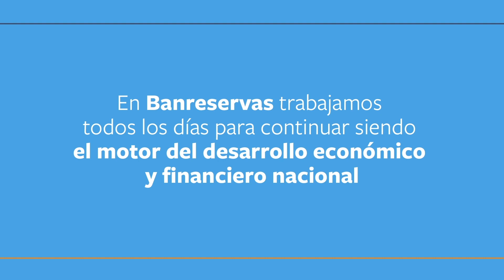’Programa Preserva”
Porque nuestro compromiso va más allá de ofrecer facilidades de crédito a los dominicanos, queremos acompañarlos con educación y orientación que les permita contar con un bienestar económico sostenible.

Contamos con Preserva, un programa de responsabilidad social que llevamos a cabo en ElBancodeTodoslosDominicanos, el cual fomenta el desarrollo socio-económico de nuestra gente.

Para más información sobre cómo incorporarse al acompañamiento Preserva entra al